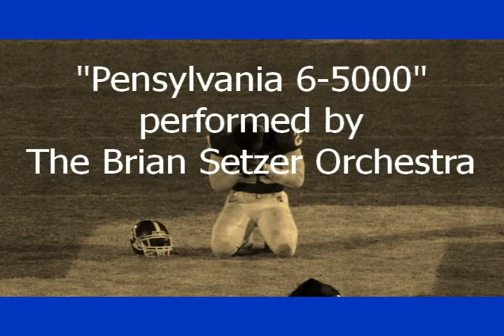MSU vs Penn State football 2007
MSU 35, PSU 31
November 17 2007
Spartan Stadium